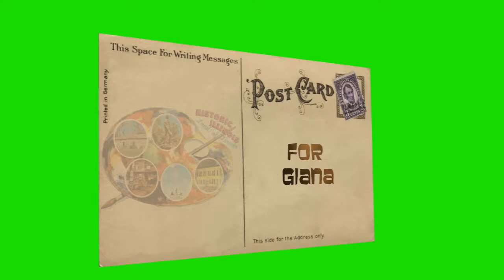Illinois postard for Giana